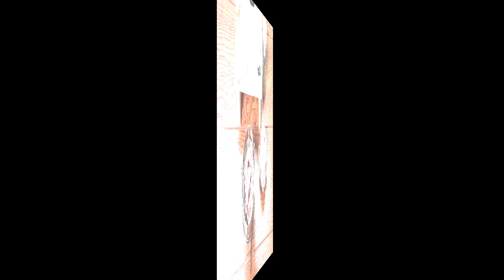🍤🍚🍗 Mini tempura cooking recipe/ Wonderful Mini tasty kitchen/Real food daily dish.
Welcome to the Wonderful Mini Tasty Kitchen, where the magic of real food comes alive in bite-sized perfection. Dive into a world of culinary delight with our Mini Tempura Cooking Recipe, a true masterpiece that brings the flavors of crispy, golden-brown goodness to miniature proportions. Immerse yourself in the art of creating perfectly battered and fried mini vegetables and seafood, resulting in an irresistible combination of textures and flavors. From delicate shrimp to crunchy broccoli florets, and from tender mushrooms to vibrant bell peppers, each mini tempura dish is a work of art that will leave you craving for more. Elevate your daily dining experience with this Real Food Daily Dish that showcases the creativity and deliciousness of miniature cooking.

Mini tempura cooking recipe
Wonderful Mini Tasty Kitchen
Real food daily dish
Bite-sized perfection
Culinary delight
Crispy and golden-brown
Miniature proportions
Perfectly battered
Fried vegetables
Fried seafood
Irresistible combination
Textures and flavors
Delicate shrimp
Crunchy broccoli florets
Tender mushrooms
Vibrant bell peppers
Work of art
Craving for more
Miniature cooking